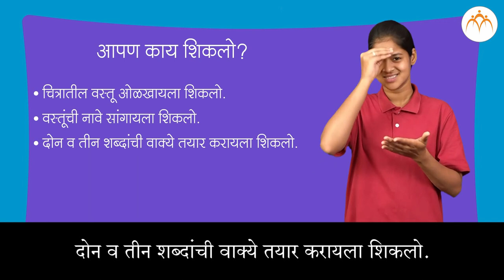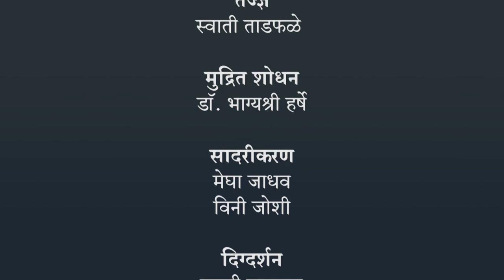चित्र पाहून वाक्य तयार करता येणे | 3 री मराठी | भारतीय सांकेतिक भाषेनुसार अध्ययन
चित्र पाहून वाक्य तयार करता येणे, 3 री मराठी,ISL Marathi language learning content, Class 3, Jnana Prabodhini, Maharashtra Board,